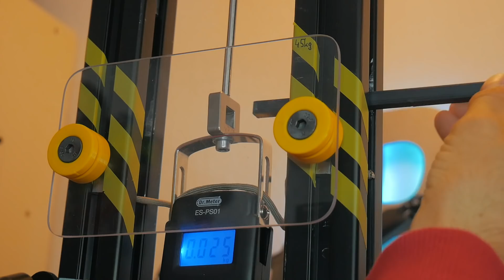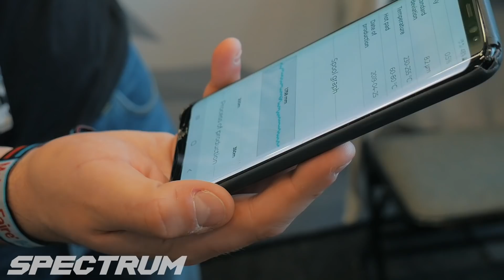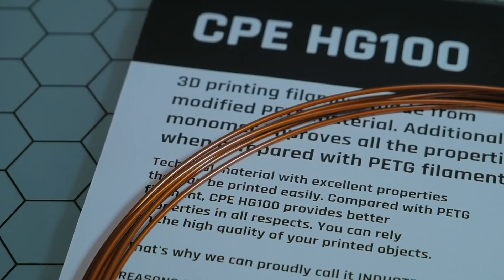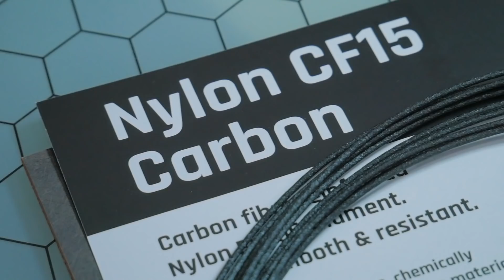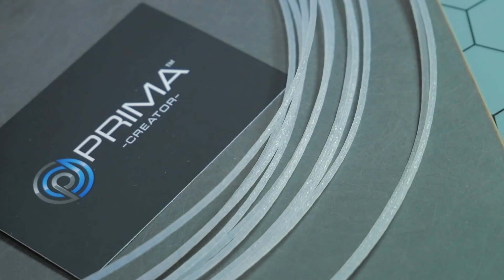EXOTISCHE FILAMENTE - Maker Faire Berlin 🇩🇪2019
▶️3DK Filament
▶️LED Schild